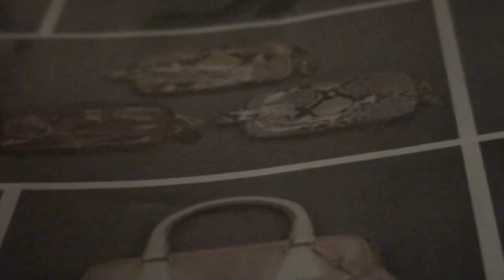REQUIEM-JOHN BAKALIS-2012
003P  050T PSR